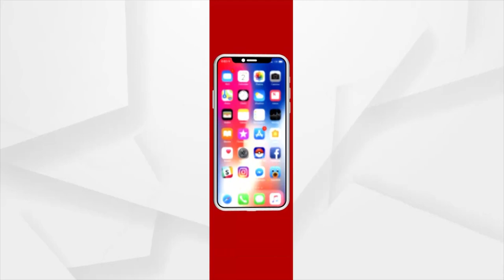BJP President JP Nadda Chairs Meeting Of BJP Core Committee In Chhattisgarh